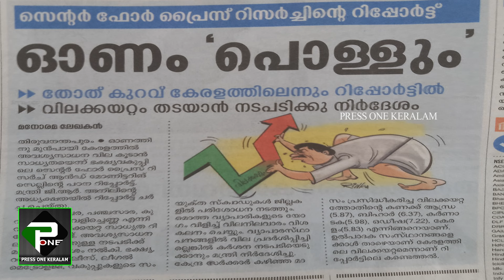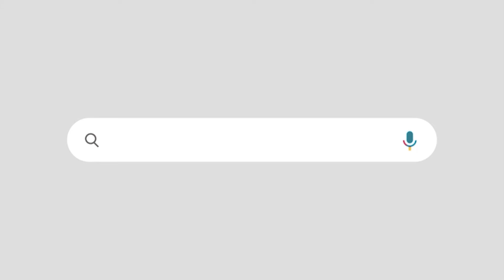വീണ്ടും മാതൃകയായി കേരളം | ഇന്ത്യയിൽ വീണ്ടും ഒന്നാമതാകും | KERALA NUMBER ONE | PINARAYI VIJAYAN